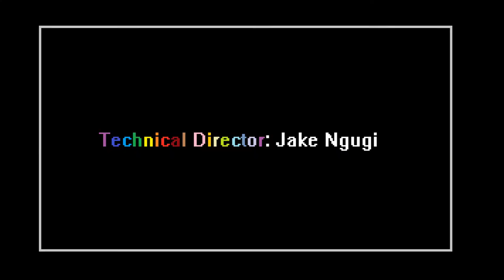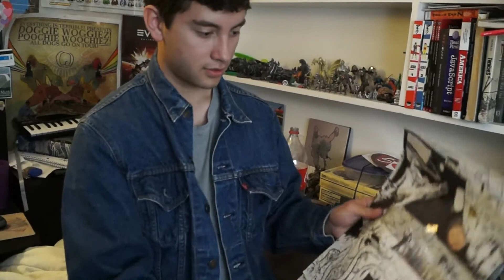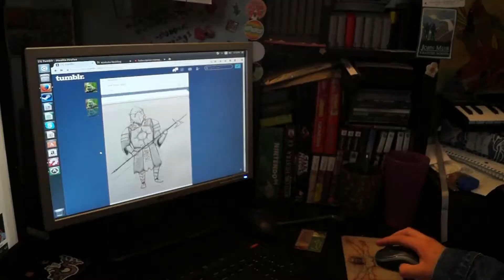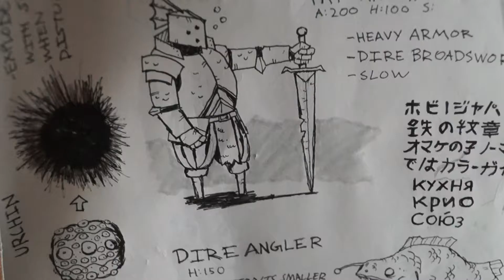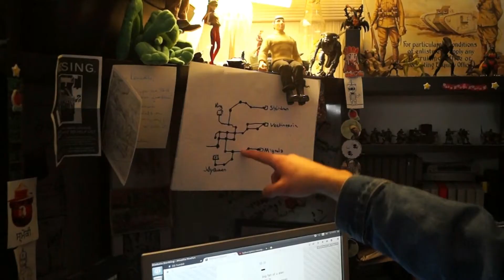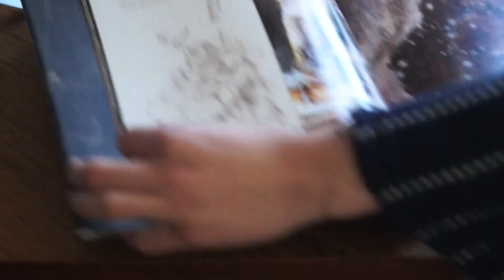Kenny Young: Game Dev [Documentary]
Final version with music, added overlay footage and 1.5 minutes cut out.

Songs:

Finger Snaps - DZA
Surface Reality - Rez & Oscob
The Aviatrix - Datasette